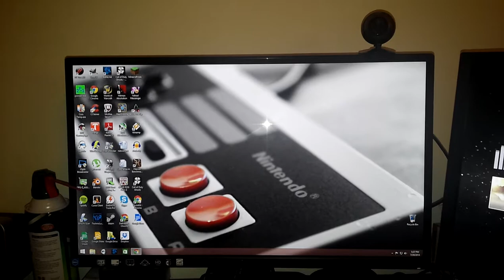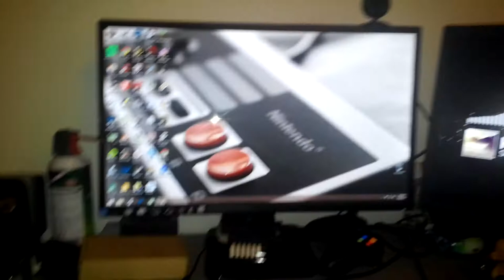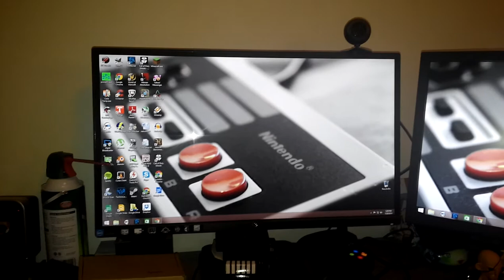Deth-Machine custom gaming build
This is my custom Gaming pc build. I forgot to mention Thank you to Microcenter-Chicago for having all my parts when needed